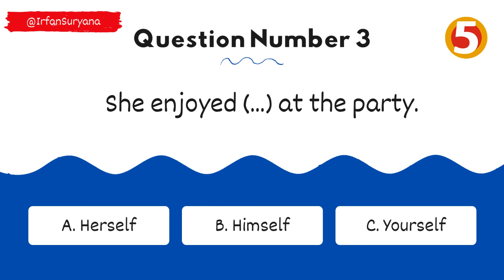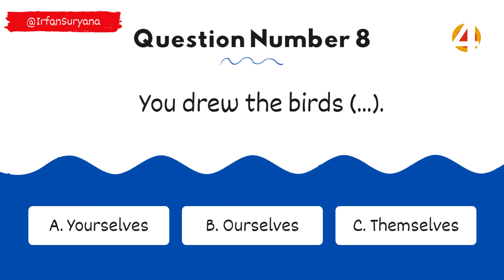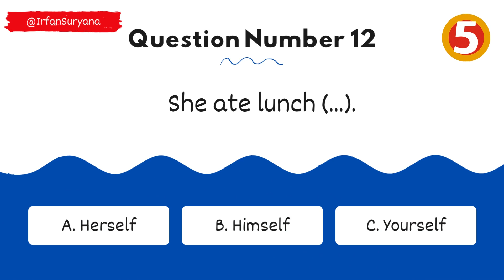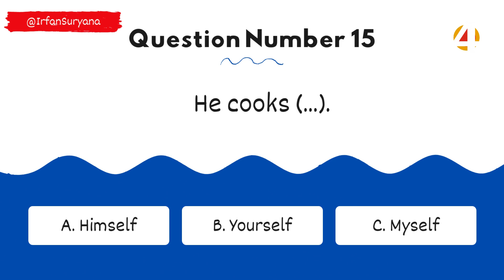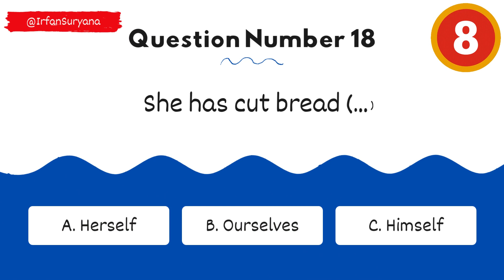Reflexive Pronouns Quiz | English Grammar Test (Part 21)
Topic: Pronoun
Instructions: Choose the correct Reflexive Pronouns

In this video, we will have a quiz about Reflexive Pronouns.